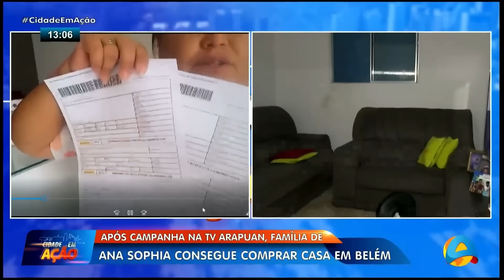Cidade em Ação - Após campanha na TV Arapuan, família de Ana Sophia consegue comprar casa em Belém